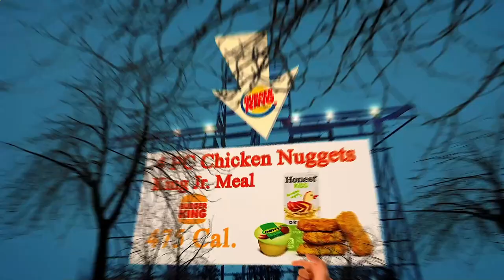Nearest Restaurant From Me - Nearest Restaurants From Me - Berlin 10179 DE, Mitte, Berlin, Germany